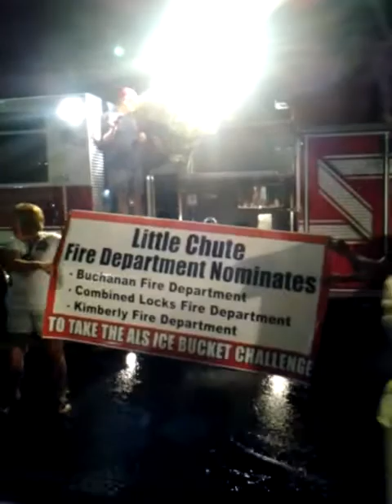Little chute fire als challenge